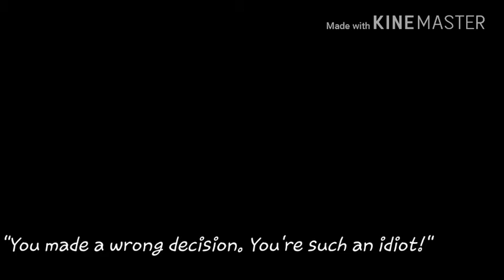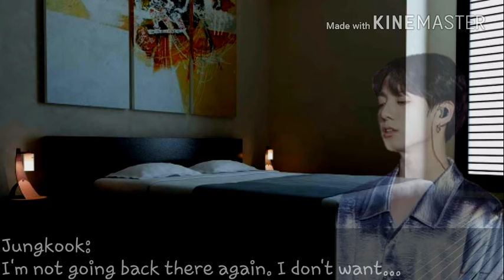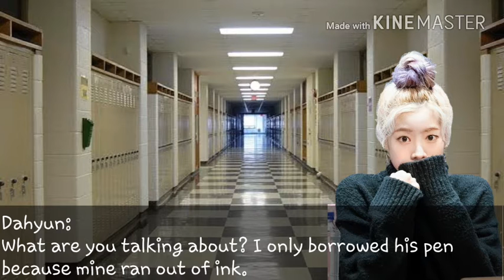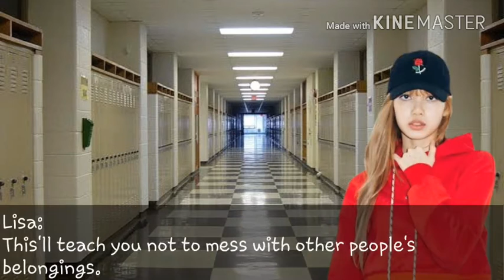[V/JUNGKOOK FF] The Untold Truth Episode 8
Hi guys! Back with another episode of "The Untold Truth" and I just realized how slow the progress in this ff is... Anyway, thank you to those who are still watching this and also to the others who are supporting my channel and ffs! Love you guys! Anyway, that's all. Imma go now. Bye!